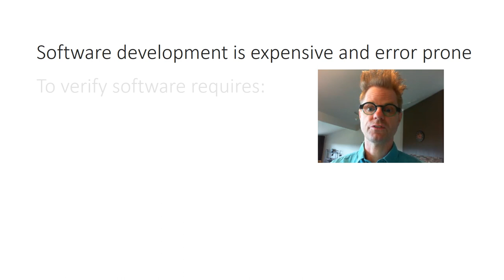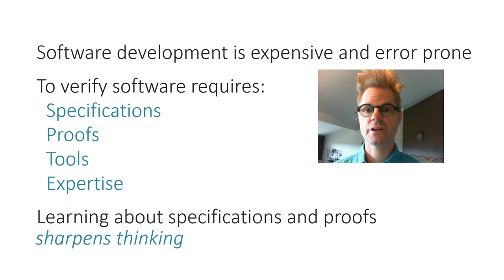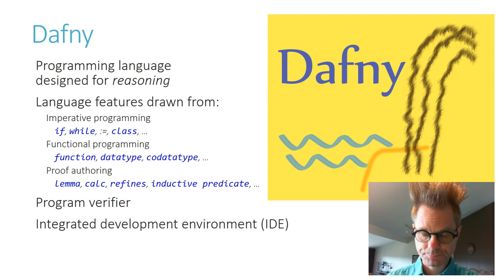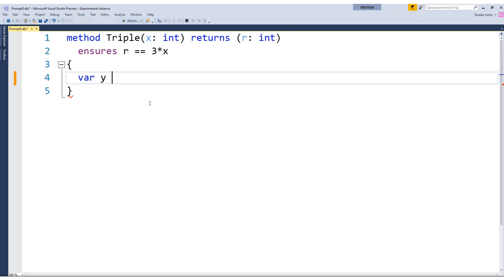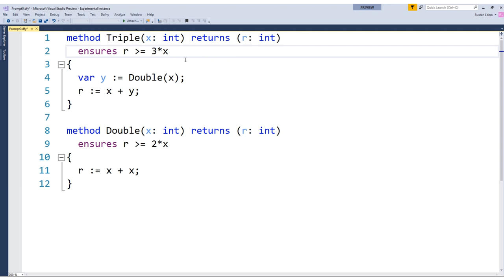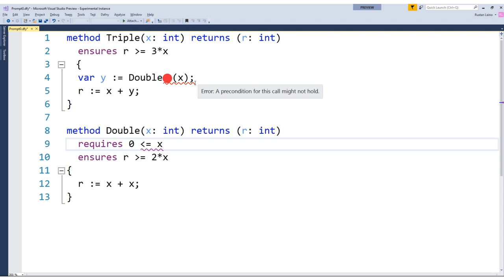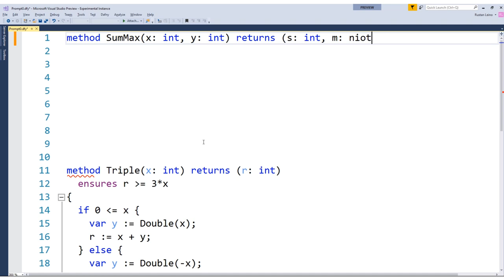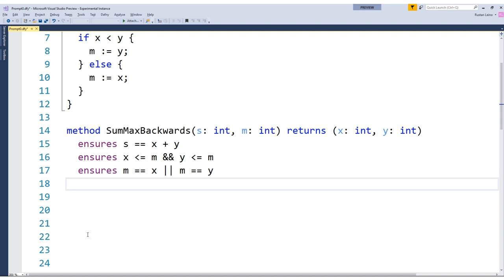Basics of specification and verification: Lecture 0, Pre- and postconditions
This is the first of 4 lectures on the basics of specifying and verifying code. In this lecture, Rustan Leino introduces method preconditions and postconditions and shows how they are used in verification.